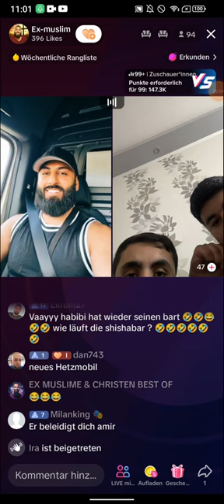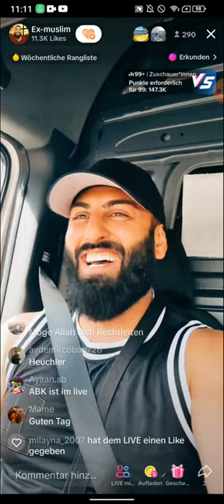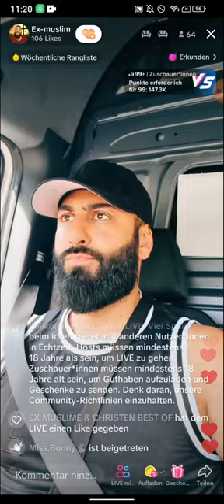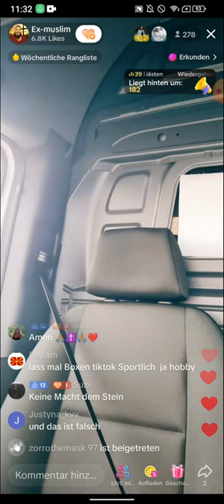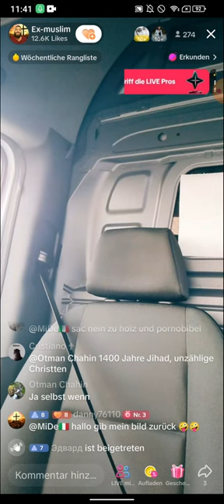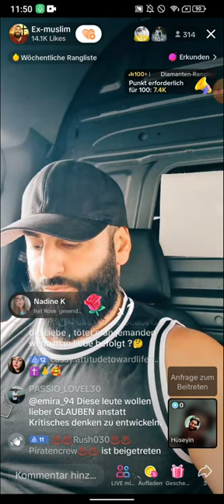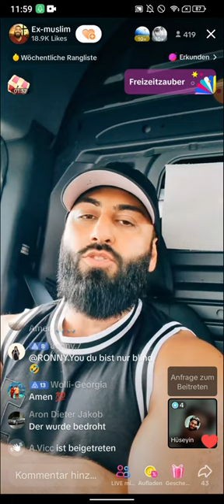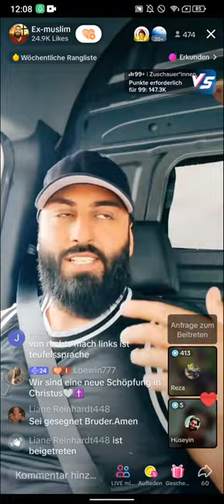EX MUSLIM AMIR klärt auf! 15.6 TEIL 1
(EXMUSLIMEUNDCHRISTENBESTOF)